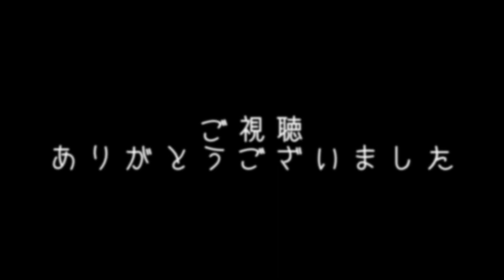【リクガメ甲羅のケガ治療観察/ Shell injury treatment progress]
先日ヘルマンリクガメのへっちゃんを落としてしまい、
甲羅の一部が欠けるケガをしました。

動物病院でもらった薬を塗り続け、
ある程度治療結果がわかる２週間が経ちました。
その後のへっちゃんの様子と体調をお伝えします。

I will tell you about the progress of the treatment for the injury to the shell of Hermann's tortoise.

헤르만릭 거북이의 등뼈 부상 치료 경과를 전해드립니다.

我会告诉你赫尔曼龟壳受伤的治疗进展。

我會告訴你赫爾曼龜殼受傷的治療進展。

Расскажу о ходе лечения травмы панциря черепахи Германна.

Je vais vous parler de l'état d'avancement du traitement de la blessure à la carapace de la tortue d'Hermann.

Kerron teille Hermannin kilpikonnan kuoren vamman hoidon edistymisestä.

Les contaré sobre el progreso del tratamiento de la lesión en el caparazón de la tortuga de Hermann.

Ich werde Ihnen über den Verlauf der Behandlung der Panzerschildkrötenverletzung berichten.

Size Hermann'ın kaplumbağasının kabuğundaki yaralanmanın tedavisinin ilerlemesini anlatacağım.

मैं आपको हरमन के कछुए के खोल को लगी चोट के इलाज की प्रगति के बारे में बताऊंगा।

Vi parlerò dell'andamento del trattamento per la lesione al guscio della tartaruga di Hermann.

Saya akan memberitahu Anda tentang kemajuan perawatan untuk cedera pada cangkang kura-kura Hermann.

Розповім про хід лікування пошкодження панцира черепахи Германа.

ฉันจะบอกคุณเกี่ยวกับความคืบหน้าของการรักษาอาการบาดเจ็บที่เปลือกเต่าของเฮอร์มันน์